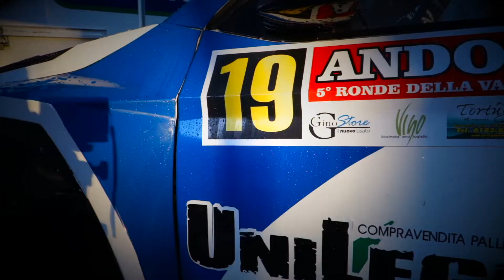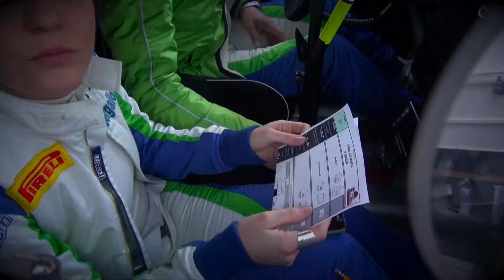5° Ronde della Val Merula 2018 - Renzo Grossi e Alice Grossi - Skoda Fabia R5.